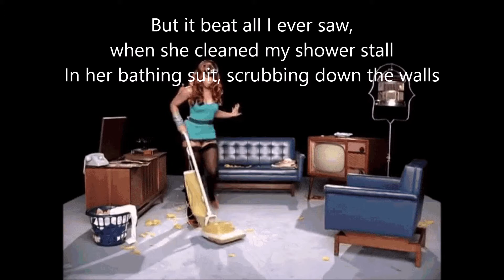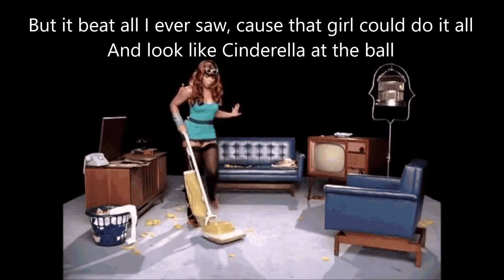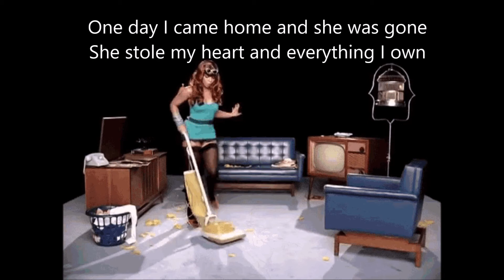She Sure Cleaned Up Good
Written by Roger Vines and Mark Skinner